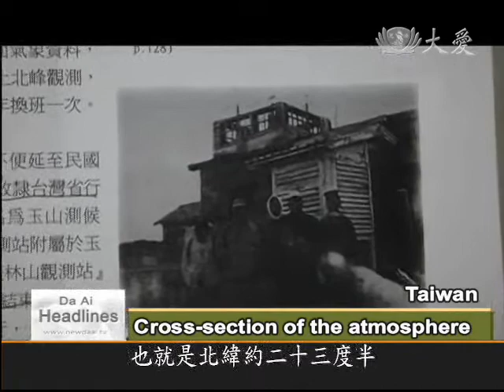DaAiTV_DaAi Headlines_20100902_NE Asia's highest weather station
Yushan - or Jade Mountain - is the highest summit in northeast Asia. The main peak is 3,952m. There is a long waiting list for climbing permits and beds at the mountain hut near the peak. In the first of a new series from Yushan, we take you to the highest weather station in the region, which the Japanese built on the north peak in 1943.

( Scaling Yushan )
Two-thirds of Taiwan is high mountain range. The weather here is changeable and unpredictable, especially on the peaks over 3,000m tall.

( 3 weather stations in a row )
Monitoring the weather up here is not easy, but by chance the weather stations on Mt. Ali - or Alishan, and Jade Mountain - or Yushan - are at the same latitude, making it possible to link them together.

( Cross-section of the atmosphere )
After they built Alishan Weather Station, the Japanese set up Yushan Weather Station in 1943 on the north peak of the mountain. Separated in altitude by 1,400m, the two stations are both at a latitude of 23.5 degrees.

CWB Forecast Center director, Zheng Mingdian:
"The Japanese discovered Taiwan was mountainous, so they decided to set up stations in Chiayi, Alishan, and Yushan, from the plains, to the mid-level to high altitude, to get a cross-section of the atmosphere."

Yushan Weather Station director, Huang Chengjian:
"The three points are joined because they are at the same latitude, so they're on a horizontal plain at different altitudes, and can detect wind speed change and shift."

( Highest in NE Asia )
On the border between Chiayi and Nantou counties, Yushan is the highest mountain in northeast Asia. The hike from Tatajia into Yushan national park is 12km long, up a winding path that climbs to almost 4,000m. You have to scale Yushan's main peak, and then climb the north peak to reach the highest weather station in northeast Asia.

"When the Japanese built this station, deep down there were military motives. For airplanes flying from west to east, if they can use the westerlies, and especially the westbound jet stream, they can cut a lot of flight time and save a lot of fuel."

"As air moves, it's influenced by the rotation of the earth, creating the Coriolis effect that tends to makes air moving from north to south, flow to the west. "

( Wind shift )
The Coriolis effect is seen in large weather systems. In latitudes between the equator and 30 degrees, the prevailing winds blows from the east; while between 30 and 60 degrees, there are westerly winds. The so-called Coriolis effect is seen in the northern hemisphere where wind direction is shifted to the right by the earth's rotation, and to the left in the southern hemisphere. The westerlies, that blow between the latitudes of 30-60 degrees, are very strong at an altitude of 7,000-10,000m, where wind speed can exceed 100 kilometers per hour. This is what's called the jet stream.

( Tracking weather patterns )
The strength and position of the westerly wind changes with the seasons. The wind speed is faster in winter than summer. Although its military role is now redundant, the Yushan station is still important for monitoring and forecasting the weather. Meteorologist Huang Chengjian(黃成健) closely observes the climate from his lofty outpost.

"In the afternoon, when the weather changes here, the water evaporated by the sun in the valleys on both sides brings the air up, but on the east face the air is more humid, so before it reaches the crest, it's already turned into mist."

( Valuable data )
In an age when information is at our fingertips, it is sobering to realize that weather data does not comes easily. As well as braving scorching heat and freezing cold, meteorologists put their lives at risk on treacherous mountain paths, to give us the latest weather report.